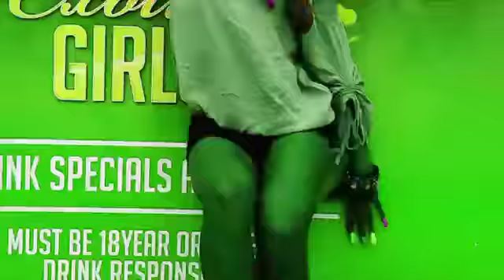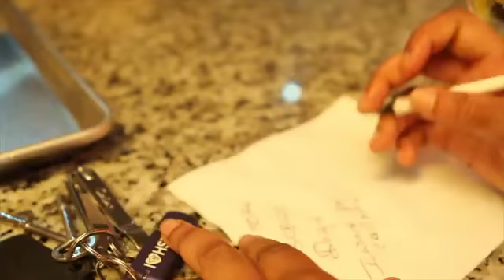Trapykal- One Private Dancer (Offical Video)